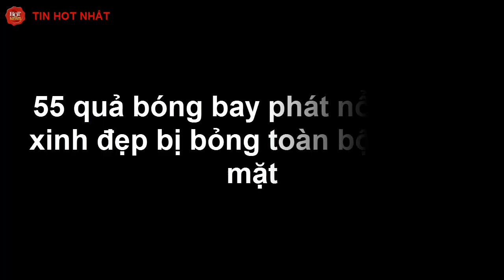55 quả bóng bay phát nổ, cô gái xinh đẹp bị bỏng toàn bộ gương mặt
Cứ ngỡ là thứ nhỏ bé, đáng yêu, nhưng thực ra bóng bay lại chính là “quả bom mìn không hẹn giờ”